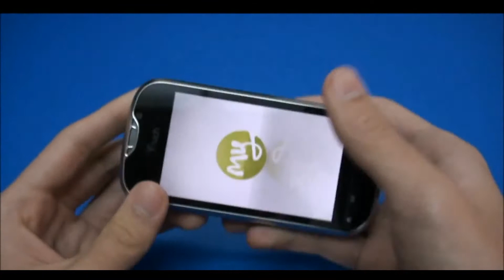T-mobile mytouch 4G Slide 3600mAh Mugen Power Extended Battery [HLI-PG59100XL]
A replacement extended battery 3600mAh for HTC T-mobile mytouch 4G Slide from Mugen Power
All Mugen Power batteries undergo vigorous QA procedure, resulting in Mugen Power achieving the lowest return rate in the industry. All Mugen Power batteries are CE approved.
Mugen Power batteries are premuim product and designed for experienced users, who understand importance of quality for long battery life and safeity of everyday use.